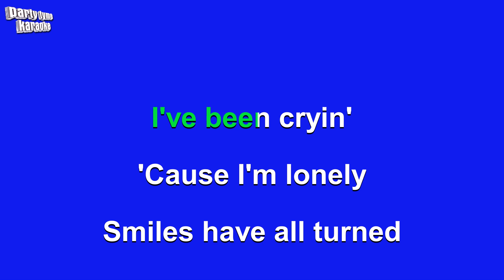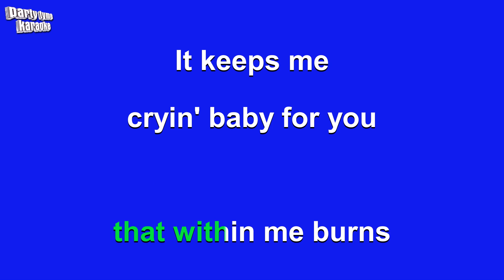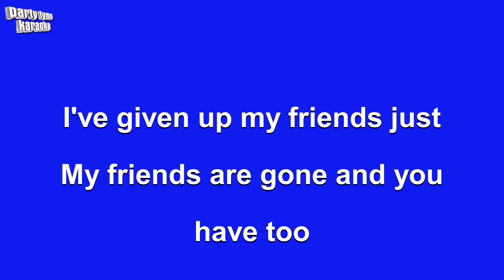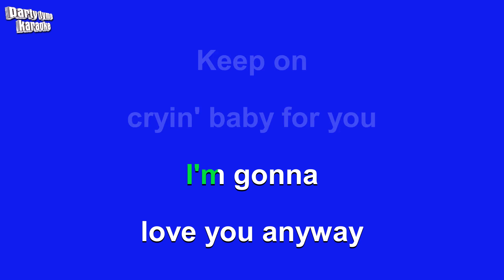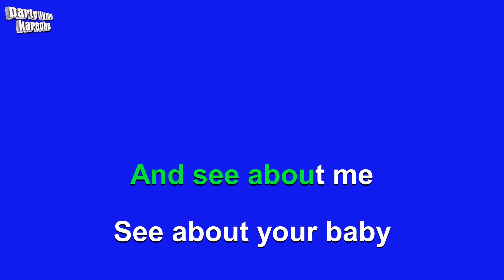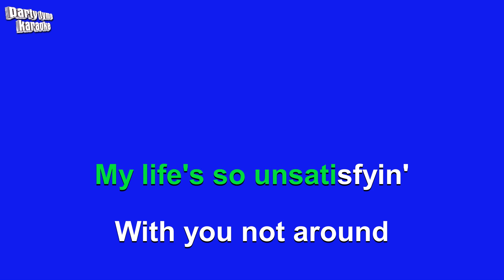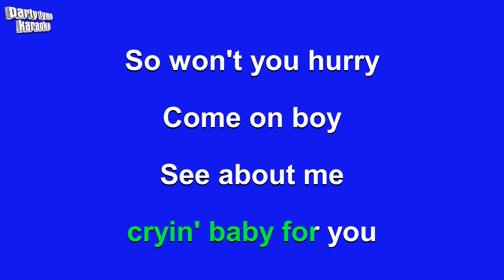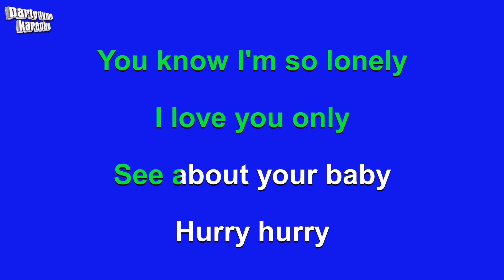The Supremes - Come See About Me (Karaoke Version)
Karaoke sing-along version of 'Come See About Me'
made popular by The Supremes,